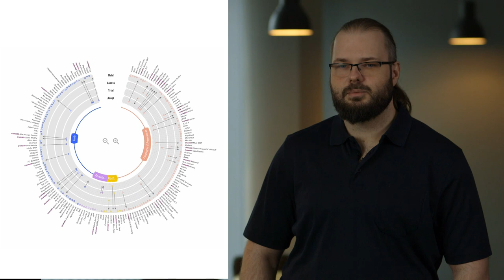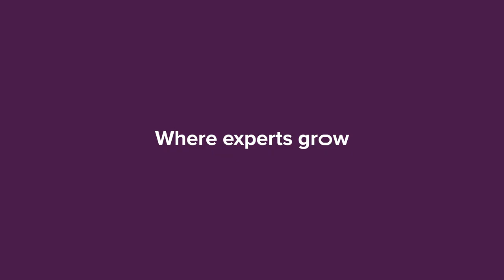Gildia Java | Rozwój w Xebia Poland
Jak rozwijać się w Javie? Na przykład dołączając do Gildii! 🔥

A o tym, jakie możliwości daje Gildia, opowie Paweł Zajączkowski 👆

Jeśli rozwój też jest dla Ciebie ważny i szukasz nowych wyzwań, sprawdź nasze oferty pracy